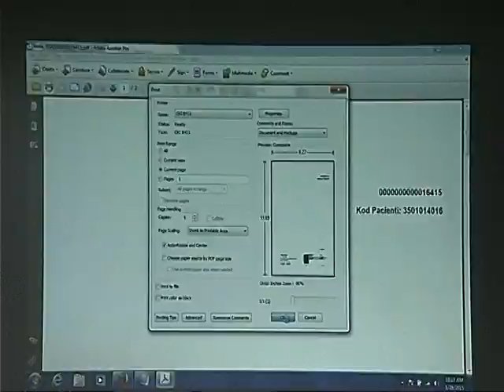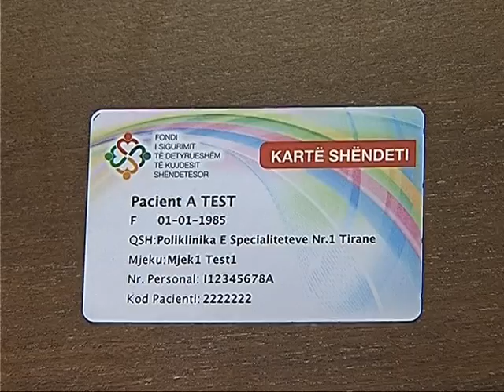PREZANTOHET KARTA E SHENDETIT PER ME SHUME CILESI NE SHERBIMIN NDAJ PACIENTEVE LAJM